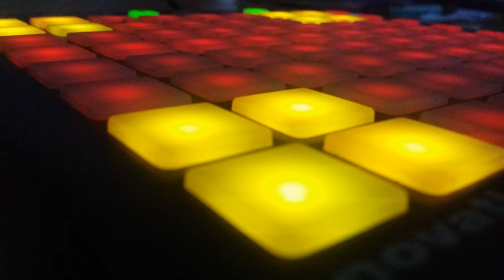Jean-Claude One Color Moscow Game Jam